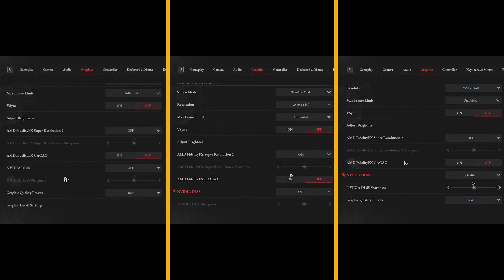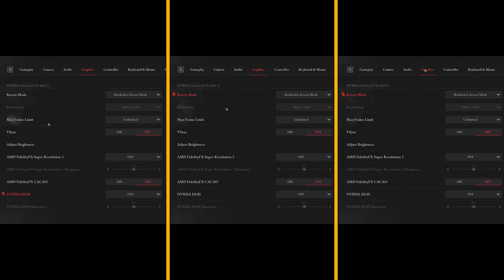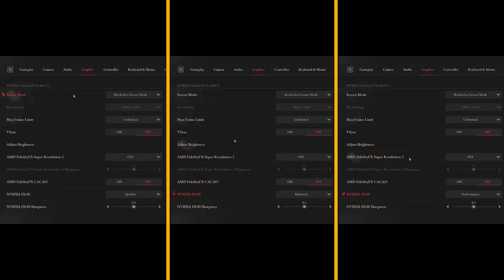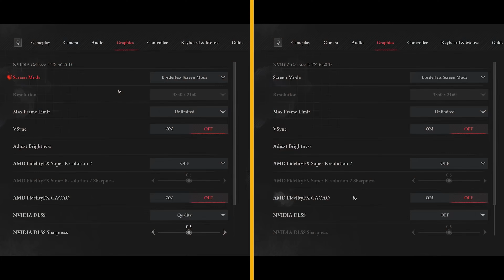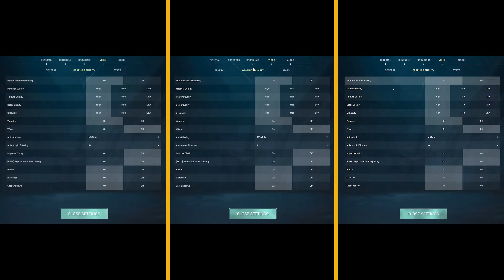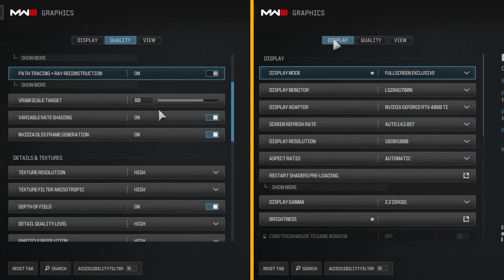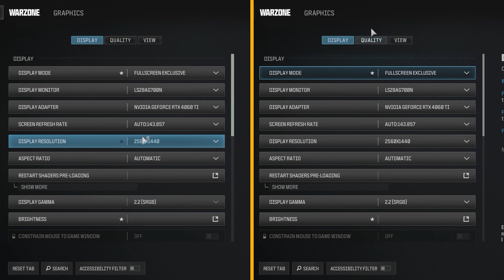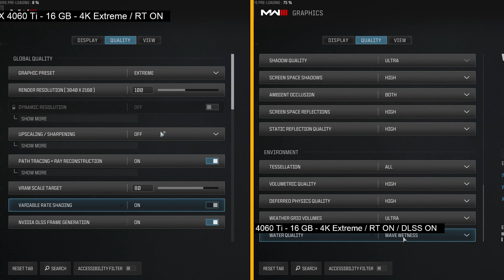RTX 4060 Ti 16 GB + I5 12400F : Test in 4 Games in 2024 | 1080p - 1440p - 4K | Benchmark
OUR BENCHMARK PC:

SSD:Crucial P3 Plus 1TB PCIe Gen4 3D NAND NVMe M.2 SSD, up to 5000MB/s

RAM: CORSAIR VENGEANCE LPX DDR4 RAM 16GB (2x8GB) 3200MHz CL16

PROCESSOR+MOBO: Intel Core i5-12400F Desktop Processor + MSI PRO B760M-P DDR4 ProSeries Motherboard

GPU+PSU: ASUS ProArt GeForce RTX™ 4060 Ti 16GB OC Edition GDDR6 Graphics Card ROG STRIX 850W Gold PSU Bundle

GPU: GeForce RTX 4060 Ti Jetstream 16GB

MONITOR: SAMSUNG 32" Odyssey Neo G8 4K UHD 240Hz 1ms G-Sync 1000R Curved Gaming Monitor, Quantum HDR2000

CHASIS: MSI MAG Forge 112R - Premium Mid-Tower
RTX 4060 Ti 16 GB : Test in 4 Games in 2024 | 1080p - 1440p - 4K | Benchmark

PC Specs;
Intel  i5 12400F
Nvidia RTX 4060 Ti 16 GB
16GB Ram
2TB SSD NVME

00:00 Expeditions: A MudRunner Game Benchmarks
10:28 Lies of P 1080p - 2K Benchmarks
16:01 Lies of P 4K Benchmarks
29:10 Valorant Benchmarks
34:33 Call of Duty: Warzone 3 1080p Benchmarks
38:33 Call of Duty: Warzone 3 1440p Benchmarks
46:33 Call of Duty: Warzone 3 4K Benchmarks